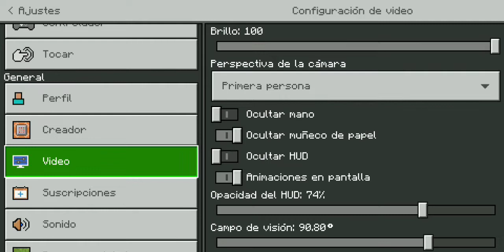Mundo Monster Ep. 4 | Entramos al nether | Serie de Minecraft supervivencia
Cuarto episodio de la serie!
No lo habia subido porque estoy enfermo y no podia editarlo :(